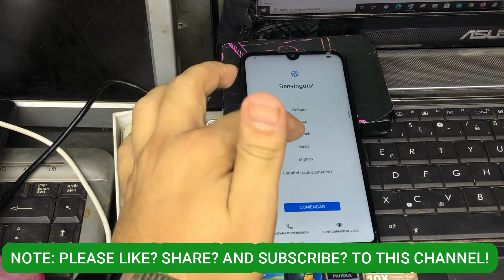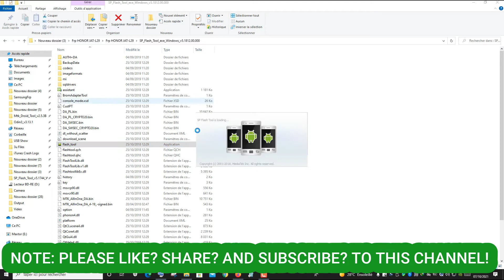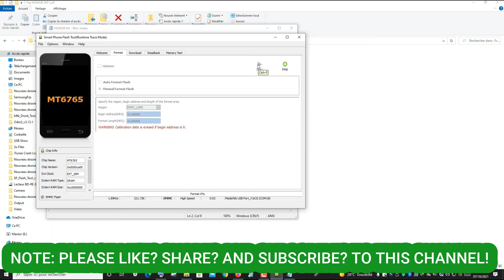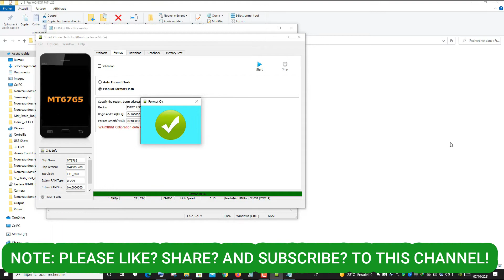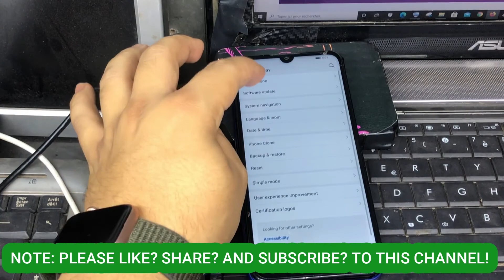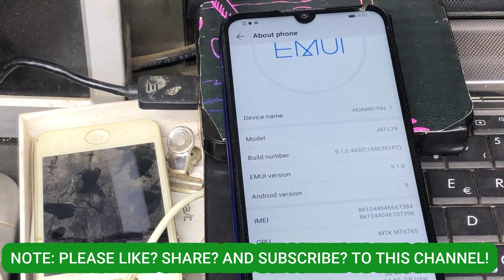Huawei Y6 Prime 2019 Google Account Remove honor jat-l29 frp 100% Working | Huawei frp bypass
How to unlock FRP Huawei Y6s  |Huawei JAT-L29 Google Account Unlock

huawei y6s jat-l29 100% frp bypass huawei frp by sp flash tools no risk 100% working how to bypass f

huawei y6s jat-l29 100% frp bypass huawei frp by sp flash tools no risk 100% working how to bypass frp huawei y6s
Huawei Honor 8A JAT-L29 LATEST Security patch FRP Bypass DONE

Huawei Y6s 2019 FRP BYPASS | HONOR 8A FRP Bypass JAT-LX3, JAT-L29, JAT-LX1, JAT-L41
Hey guys!
This is the official youtube channel of zonegsm
we made this channel for learners, beginners! HOW TO DO FLASHING UNLOCKING Frp Bypass, Google Account Remove FRP Remove, WITHOUT BOX WITH CRACK in Urdu languages is the official youtube channel of zonegsm
© Copyright by zonegsm ☞ Re-upload is strictly prohibited.
Legal action will be taken against those who violate
I do not endorse or encourage unlocking of stolen/barred mobile phones. Anyone using these videos for any illegal or unlawful purpose will be solely responsible for his/her activity.

This is my new video for Huawei Y6s 2019 FRP/Google account lock bypass 100% Tested, Huawei JAT-LX3/JAT-L29/JAT-LX1/JAT-L41 FRP Bypass, Honor 8A FRP BYPASS 2020, Huawei Y6s 2019 FRP Bypass latest update without box, Honor 8A FRP Bypass
Huawei Y6s 2019 (JAT-LX1) FRP/Google Account Unlock
Honor 8A FRP/Google Account Bypass
Honor 8A Pro FRP Bypass
huawei y6s 2019 frp bypass without pc
huawei JAT-lx1 frp bypass
huawei y6s 2019 frp file
huawei y6S 2019 bypass google account
huawei JAT-lx1 frp test point
huawei mrd-lx1f frp bypass without pc
huawei y6s 2019 JAT-lx1f 9.0.1 pie frp bypass
huawei y6 bypass google account 2018
huawei frp,honor 8a frp
"Huawei y6s frp bypass"
"Huawei y6s frp Bypass 2020"
"huawei y6s frp bypass without box"
"Huawei y6s frp unlock"
"Huawei y6s Jat-L29 EMUI 9.1 frp Bypass file"
"Huawei Jat-L29 frp bypass file"
"Huawei y6s frp unlock tool"
"Huawei y6s frp mrt"
"Does Huawei y6s have Google"
"Huawei y6s cuenta Google"
"Huawei Jat-L29 frp Bypass"
"Huawei Jat-L29 Google account bypass"
"Huawei Jat-L29 frp umt"
"huawei Jat-L29 frp mrt"
"Huawei Jat-L29 frp so flash tool"
"Keyword"
"huawei honor 8a specs"
"honor play 8a"
"honor 8a gsmarena"
"frp bypass apk"
"frp bypass"

huawei 2021 frp bypass,
huawei 2021 frp/google lock bypass,
huawei 2021 frp/google lock bypass/not working emergency backup and safe mode/android/emui 10/ akash,
huawei p smart 2021 frp bypass,
huawei frp unlock tool 2021,
huawei frp tools 2021,
huawei frp tool 2021 download,
frp huawei p10 lite 2021,
huawei frp bypass tool 2021 download,
huawei frp bypass 2021 with pc,
herramienta frp huawei 2021,
frp huawei jkm-lx3 2021,
frp huawei p20 lite 2021,
frp huawei ane-lx3 2021,
frp huawei p30 lite 2021,
frp huawei pra-lx1 2021,
huawei p9 lite frp 2021,
huawei frp new method 2021,
frp huawei nueva seguridad 2021,
frp huawei p smart 2021,
huawei p9 frp 2021,
huawei p smart z frp 2021,
frp huawei y9 prime 2021,
huawei p smart 2019 frp 2021,
quitar frp huawei 2021,
huawei frp remove tool 2021,
frp huawei seguridad 2021,
frp huawei septiembre 2021,
huawei y9 2019 frp 2021,
frp huawei y9s 2021,
huawei y6p frp 2021,
huawei y7 2019 frp 2021,
frp huawei y6 2021